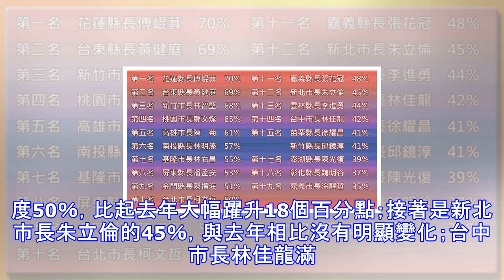19縣市首長施政滿意度出爐 奪冠的人又是他！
19縣市首長施政滿意度出爐 奪冠的人又是他！
19縣市首長施政滿意度出爐 奪冠的人又是他！ TVBS調查19縣市首長施政三年滿意度。（製表：王家禕） 2018年九合一選舉即將在年底舉行，現任19縣市首長已經屆滿3年，媒體調查各縣市首長的施政滿意度調查，發現奪冠的首長，正是近日投入花蓮震災的花蓮市長傅崐萁。 TVBS民調中心調查各縣市首長施政滿意度，排除上任時間較短的台南市代理市長李孟諺、宜蘭縣代理縣長陳金德。統計時間自2017年10月2日至2018年2月8日，電話抽樣調查。本次調查結果發現，花蓮縣長傅崐萁以70％超高滿意度，再度奪冠，無疑對其妻徐榛蔚角逐花蓮縣長，是一大助力；其次，為台東縣長黃健庭的69％；第三名則是新竹市長林智堅68％；...